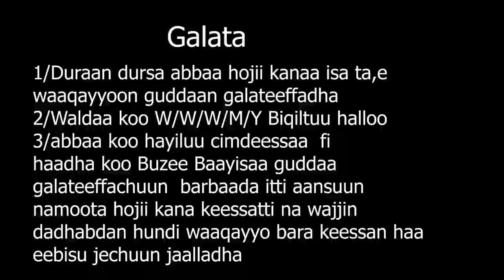Rabbirraa Hailuu 0913645205 Music Elias Taye 0906885365 ambo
egeeremediaoboromediawajiratube